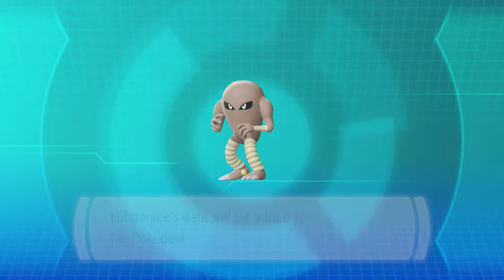Pokemon: Let's Go Pikachu Playthrough pt26 - Fighting Dojo Hitmonchan or Hitmonlee?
This is my playthrough of Pokemon: Let's Go Pikachu exclusive to the Nintendo Switch w/ commentary. NOTE: I don't plan to connect my Pokemon Go data with this game as I'll be catching the pokemon as they appear in the wild!